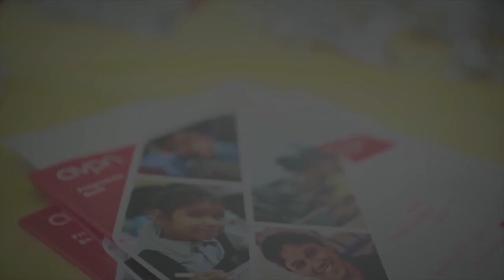Insights into Funding for Impact - what Ed-Tech brings to Education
At the AVPN India Summit 2017, "Investing for Impact in Education", a diverse group of funders and resource providers convene to build cross-sector partnerships that drive greater and more effective investment in the education sector.

In collaboration with Sattva, AVPN has curated a series of powerful conversations and narratives around social investment for education, entitled "Funding Education with Impact".

The 3rd of this series draws insights around 'Ed-Tech'. Hear from social impact thought leaders like Abhilash Mudaliar from GIIN, Sandeep Bapna from Khan Academy, and Vinod Karate from The Teacher App.